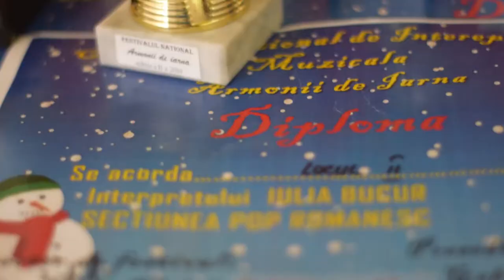Iulia Bucur - Je t'aime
Spectacol Dedicat Implinirii a 25 de Ani de Activite al Doamnei Director Olteanu Diamanta la Caminul Cultural Dumbravesti si 10 Ani de Activitate a Clasei de Canto Condusa de Profesor de Muzica si Arta Elena Olteanu .